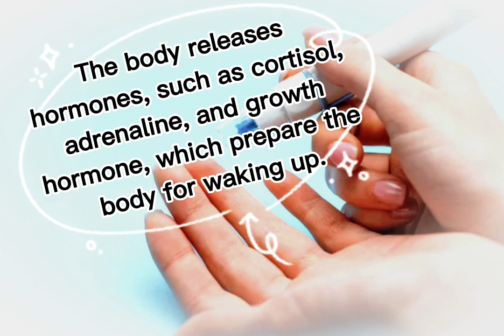Blood sugar level of 1.38 g upon waking and on an empty stomach: is this worrying?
The normal fasting blood sugar level is between 0.70 grams and 1 gram of glucose per liter of blood.  Below 0.70g/L, it is hypoglycemia.  Above 1g/L, we rather speak of hyperglycemia.  Diabetes is characterized by a blood sugar level above 1.26g/L.